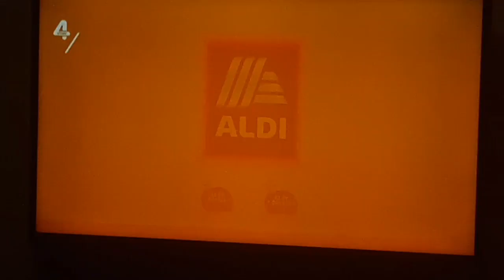Story4 átmenetes reklám- és ajánlószignál - 2023. február 27.